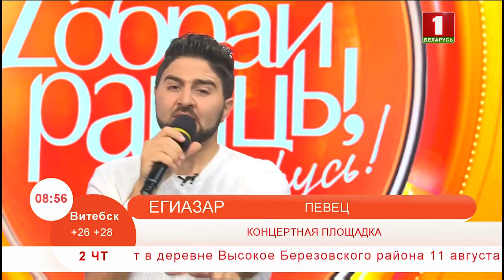Певец Егиазар с песней «Раненый»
Встречайте и слушайте: на нашей «Концертной площадке» замечательный певец Егиазар!